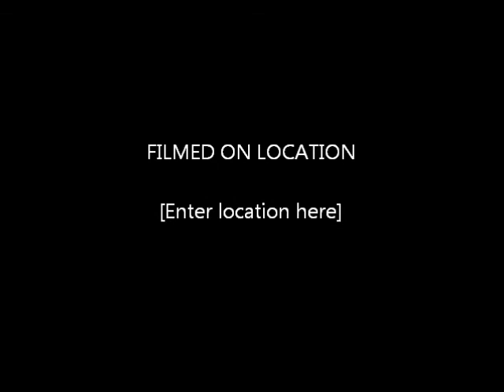Dave Rose VW Lupo Audi Driver International 2011 Session 1